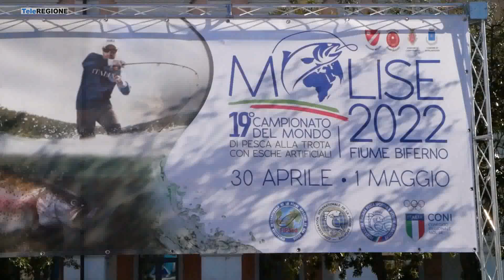Campionato mondiale pesca, l'Italia trionfa sul fiume Biferno - 03/05/2022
Servizi TG | Campionato mondiale pesca, l'Italia trionfa sul fiume Biferno | 3/5/2022